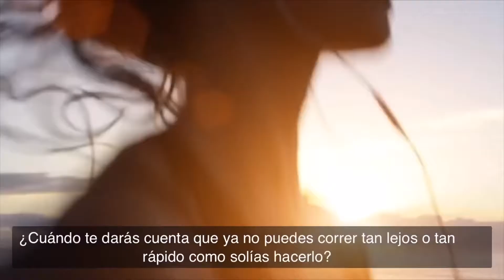AGELOC YOUTH ANTIAGING TIME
ageLOC™ YOUTHSPAN®: un suplemento alimenticio revolucionario que ayuda a incrementar la ingesta de antioxidantes que ayudan a reducir el impacto de los radicales libres en nuestro organismo ,es sin duda el suplemento alimenticio de Nu Skin más avanzado hoy en día y ha sido diseñado específicamente para estimular e incrementar la duración de tu juventud, los años que podrás disfrutar de una vida activa, energética y enfrentar el estilo de vida moderno a través de un adecuado balance de nutrientes en nuestro organismo.